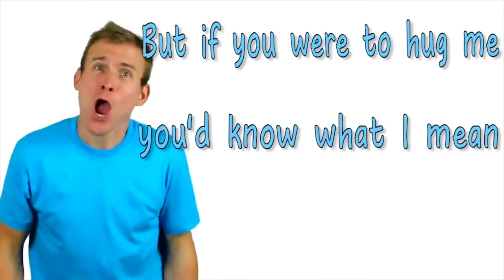Kids Alphabet and Dance Song